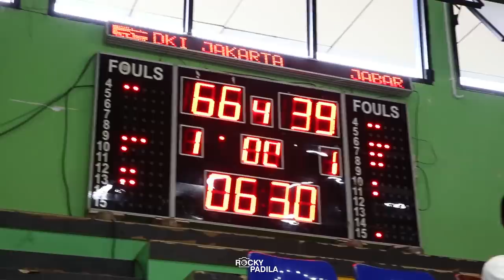Game Highlights: DKI Jakarta vs Jawa Barat (FINAL KEJURNAS KU-18 Tahun Putri)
Game Highlights dari pertandingan Final Kejuaraan Nasional KU-18 Tahun Putri antara  Jawa Barat vs DKI Jakarta.